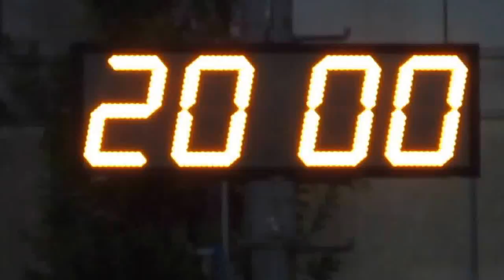金梓vs零三聯隊(2015.9.14.九龍青少年盃U12足球賽八強)精華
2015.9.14.麥花臣球塲 20:00 金梓(黃) 0:2 零三聯隊(黑)